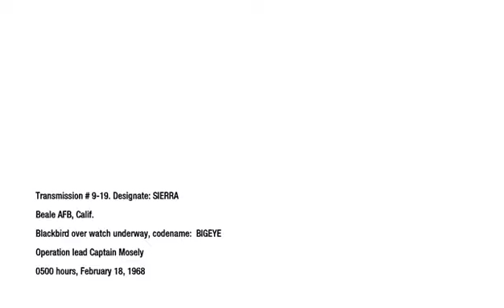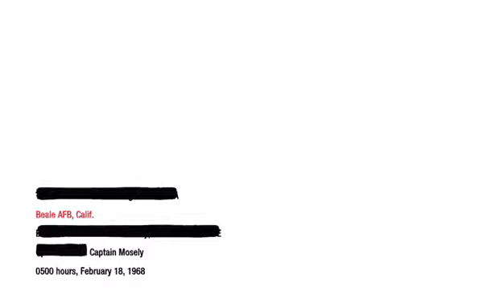Call of Duty: Black ops Part 10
Hey guys this is going to be a Call of duty : Black ops campaign video so if you enjoy the video please leave a like and subscribe if you're new :) -- Watch live